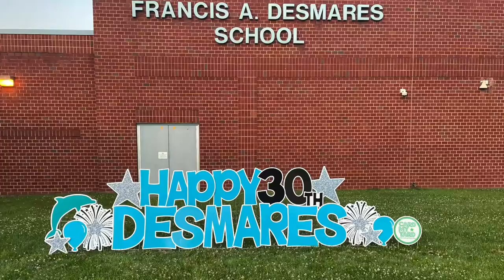Desmares 30th Anniversary